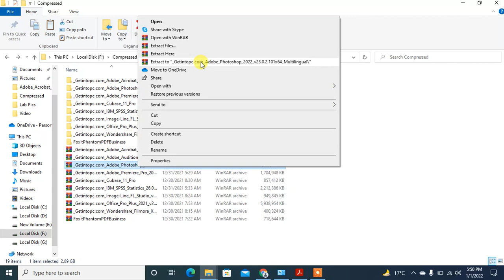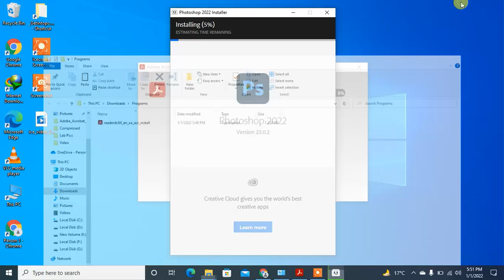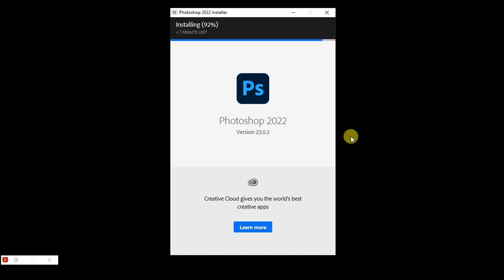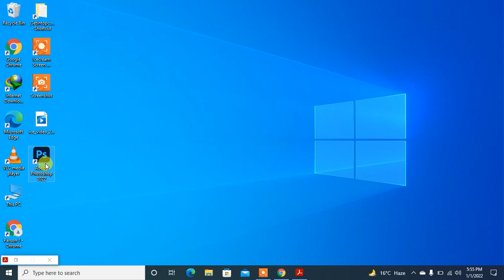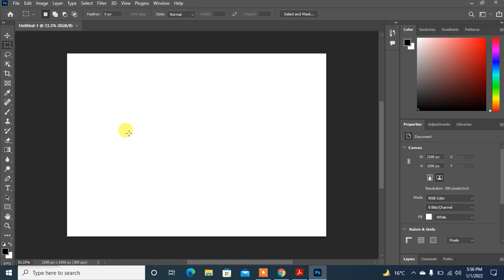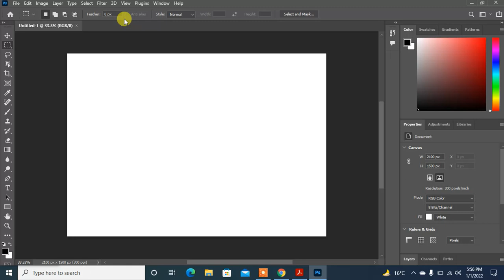Unbelievable! Adobe Photoshop Premium Version 2023 for Free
In this video, you will learn how to download and install Adobe Photoshop Premium Version 2023 for free on your PC. We will walk you through the step-by-step process, so you don't miss a thing. With Adobe Photoshop Premium Version 2023, you can create stunning designs, edit photos, and much more with ease. So, don't wait any longer, and download Adobe Photoshop Premium Version 2023 for free today!